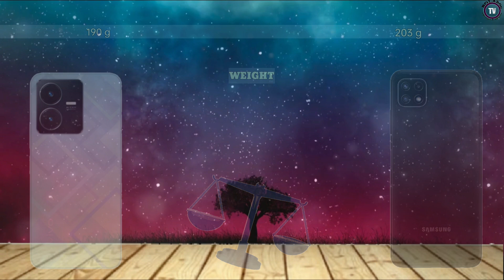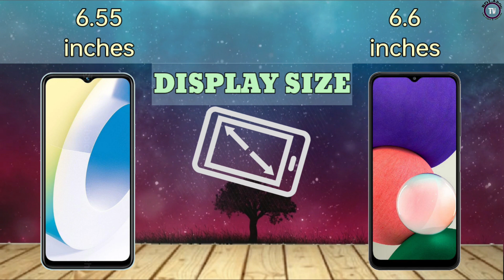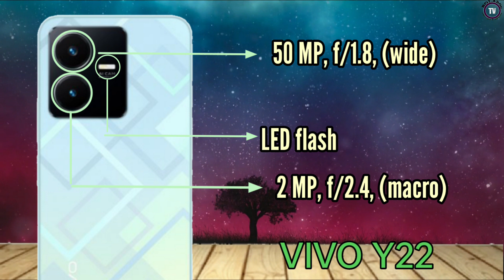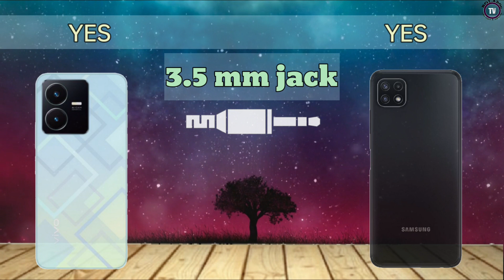vivo Y22 vs Samsung galaxy A22 5G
vivo Y22
Display size: 6.55"
main camera: 50MP
RAM:4/6GB RAM
Battery: 5000mAh
Network: 4G

Display size: 6.6"
main camera: 48MP
RAM:4-8GB RAM
Battery: 5000mAh
Network: 5G